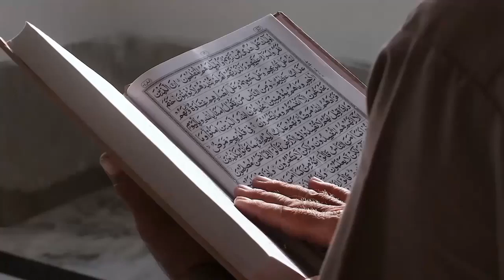Ini Hukumnya Istri Ambil Uang Suami Tanpa Izin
Judul  Ini Hukumnya Istri Ambil Uang Suami Tanpa Izin

Kunjungi Juga:
sains experiment,
sains data,
sains anak,
sains astronomi,
animasi sains,
sains biologi,
sains biomedis,
belajar sains,
sains channel,
data sains,
debat sains dan agama,
diskusi sains,